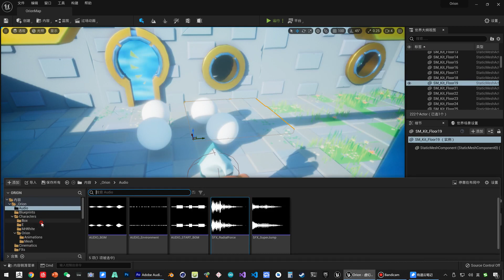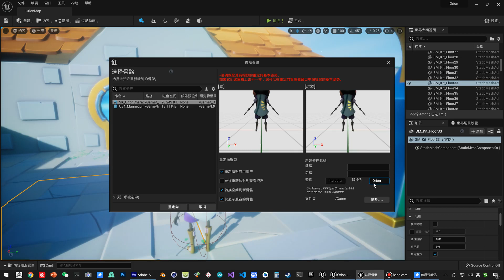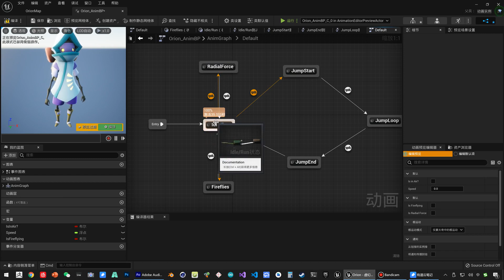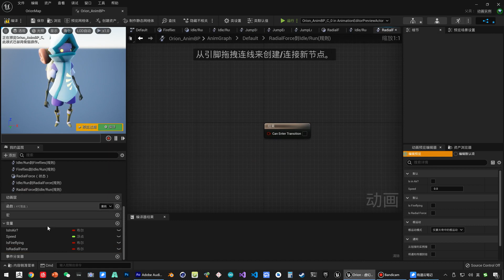《虚幻引擎》游戏制作教程 1 入门篇 UE5 087 087 角色入门 技能 径向力 添加动画